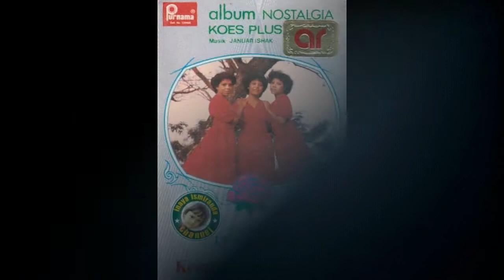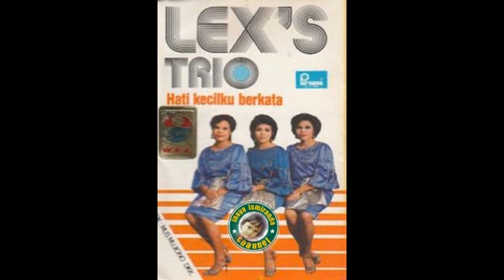Lex's Trio ~ mengapa